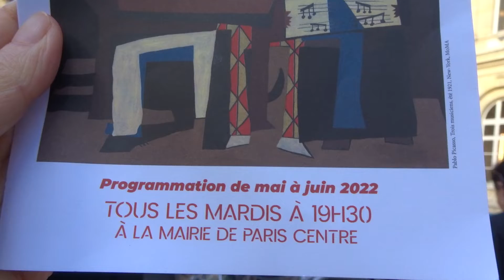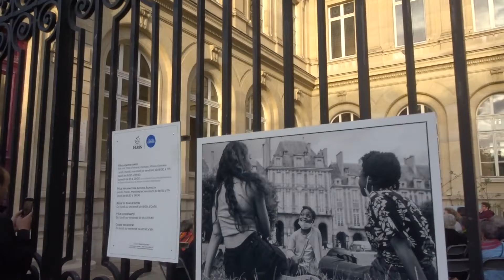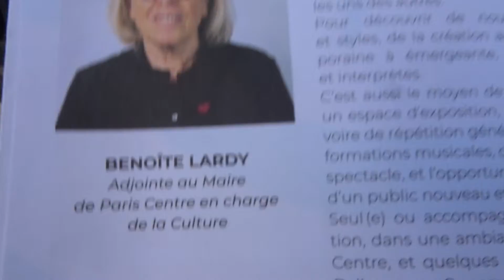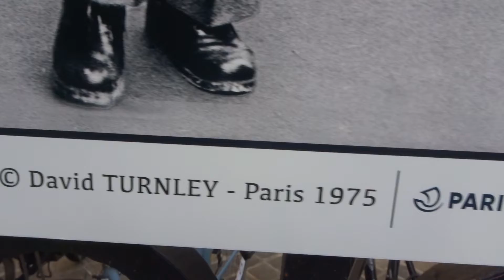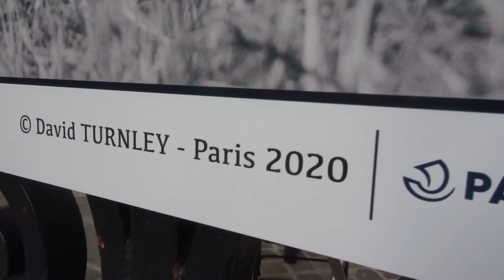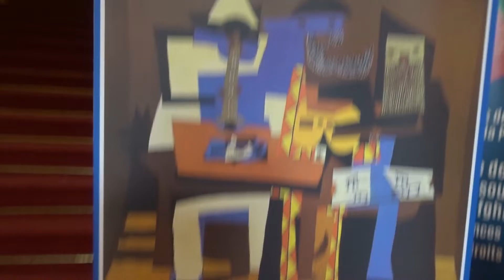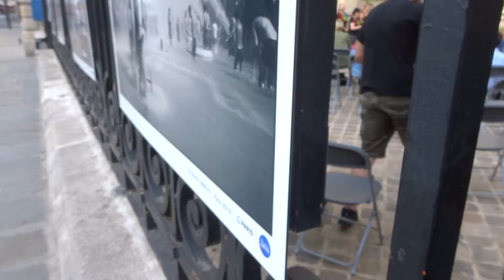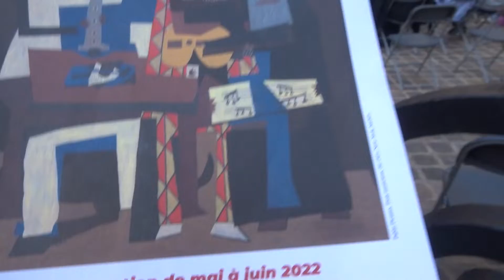2022 no.2 lesgammeelles Les Gamme'elles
J'adore HEURE EXQUISE video youtube à 18m37sec HeureExquise La Veuve Joyeuse LaVeuveJoyeuse FranzLehar choeurdefemmes cifp Paris mariepanic 7juin 2022 no.2 lesgammeelles Les Gamme'elles gammellesChoeur International de Femmes de Paris 7 juin 2022 concert gratuit sur le Parvis de la Mairie du 3e arrondissement
vidéo 7juin 2022 Les Gamme'elles Choeur de femmes lesbiennes hétéro-friendly 7 juin 2022 concert gratuit à 20 heures
+ choeurdefemmescifp cifp association CIFP Choeur International de Femmes de Paris ) regroupe 4 ensembles
+ Merci à Madame Benoîte Lardy adjointe au Mairie de Paris Centre en charge de la Culture